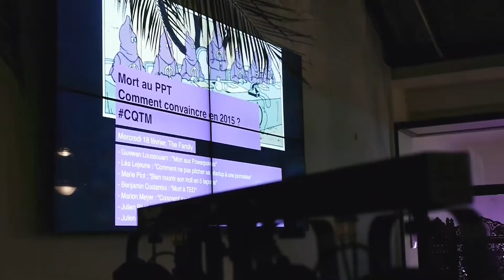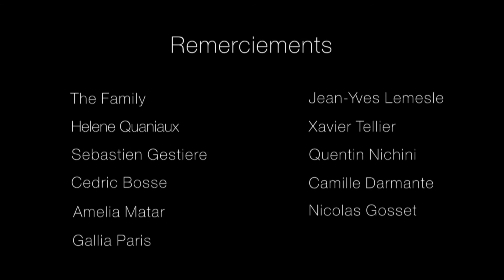CLIP - CONFÉRENCE CQTM FEVRIER 2015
Conférence présentée par Thibaut Thomas et Marion Meyer
Organisation : Lucia Lagarrigue-Aumonier
Salle : The Family

Comment présenter ses idées et convaincre dans un monde connecté ?

Tandis que la dataviz, les graphiques et instagram semblent avoir supplanté le verbe pour convaincre, Twitter redonne paradoxalement la parole aux annonceurs et aux marques, 10 fois par jour et la production de contenu est au coeur de toutes les nouvelles stratégies digitales. Face à Buzzfeed et ses listes industrialiées, que valent encore les rapports annuels imprimés sur papier ? Devrait-on pouvoir pitcher n'importe quel sujet en 30 secondes dans un ascenseur ? Pourquoi s'appliquer si les trolls nous attendent de toutes façons au tournant ?
Les intervenants, issus du réseau professionnel CQTM répondront à ces questions et à bien d'autres pour bousculer les idées préconçues et apporter un regard réflexif et impertinent sur la manière de convaincre et présenter ses idées en 2015, et sur les métiers du digital.

Cette anti-conférence est organisée par CQTM, réseau créé en 2008 et association loi 1901 de professionnels impertinents du secteur numérique et déjà organisatrice de "CQTM démonte le web" à la Gaîté lyrique en juillet 2013 et de "Social Media Bullshit Bingo" pendant la Social Media Week en février 2013.